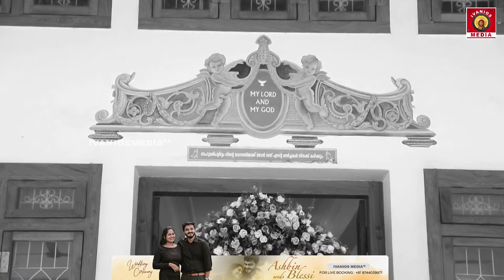Ashbin weds Blessi | WEDDING CEREMONY | H.G. Zacharias Mar Aprem Metropolitan | Konni Mahaedavaka.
Wedding Ceremony of Ashbin P. Babu & Blessi Susan Biju

God Willing be Solemnized by H.G. Dr. Zacharias Mar Aprem Metropolitan

At St. George Orthodox Mahaedavaka, Konni - Pathanamthitta

Live ON - Ivanios Live Broadcast